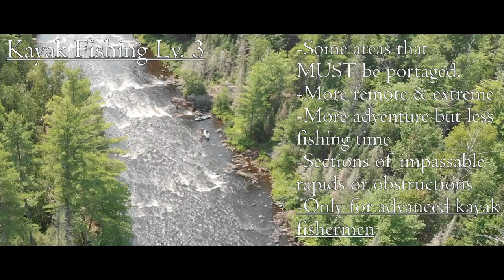HOW TO Kayak River Fishing - Beginner, Moderate, & Advanced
Kayaking & Kayak fishing are completely different.  These 3 levels show the differences in a river's difficult for a kayak river angler.

Calm water, fast water, portages, center river obstacles... it's a lot to remember.  In this video I break it down to three simple levels to remember.  Beginner, moderate, and advanced.

In respect of local anglers I do not name any river/stream that I fish.  Please respect my "no-name" policy and do not post the names of any spot in the comments.  Thank you for understanding!

Day-to-day (Rods / Line / Cameras)

Heavy (musky/pike) rod

Net (Musky/Pike/Bass)